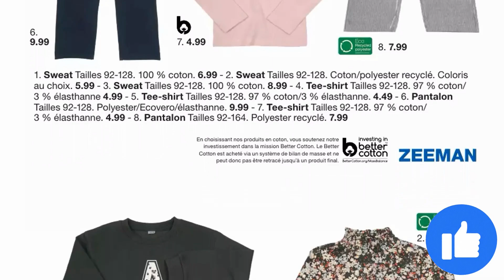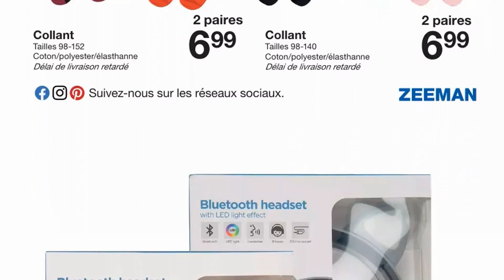folder ZEEMAN du 19 au 25 août 2023 💥 Arrivage - BELGIQUE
🛒🛒NOUVEAU folder chez 📍ZEEMAN📍 du samedi 19 au vendredi 25 août 2023 en BELGIQUE!